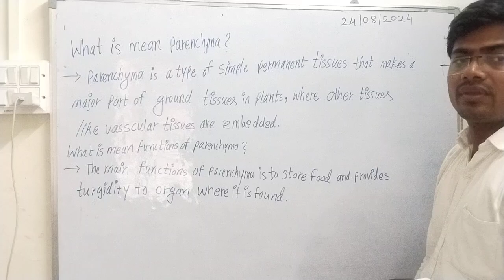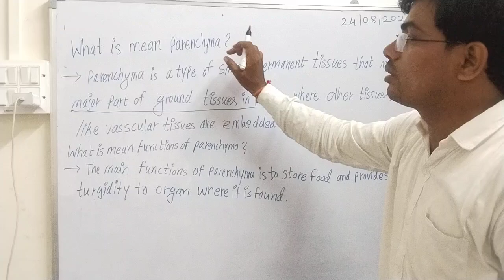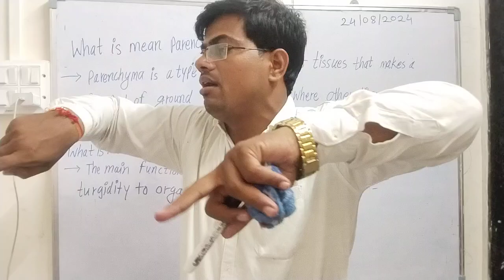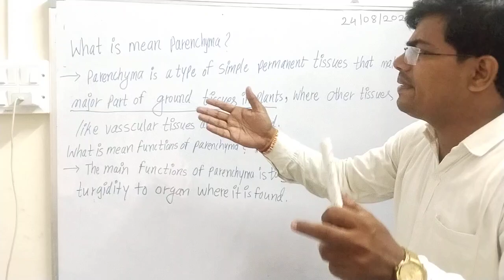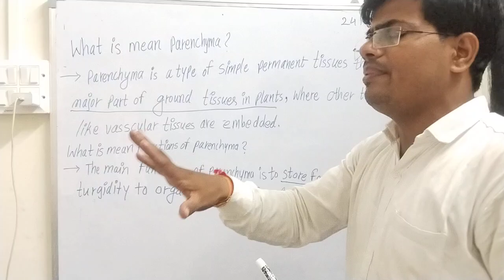Types of Simple Tissues parenchyma explain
tissue types Simple Tissues types and complex tissue